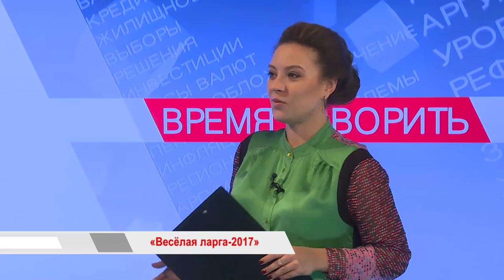«Время говорить»: «Веселая ларга — 2017»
Более шестисот работ от мальчишек и девчонок из разных уголков России! Кинопоказы, творческие встречи и мастер-классы. Кинематографический фестиваль Владивостока «Весёлая ларга» имеет всероссийский масштаб и даже признан одним из лучших детских мероприятий страны. Какие возможности открывает фестиваль для юных сценаристов, режиссёров, актёров и операторов, и об итогах «Веселой ларги-2017» мы расскажем в этом выпуске.